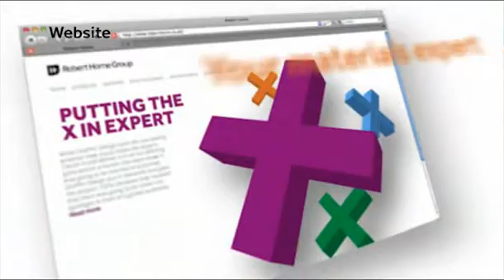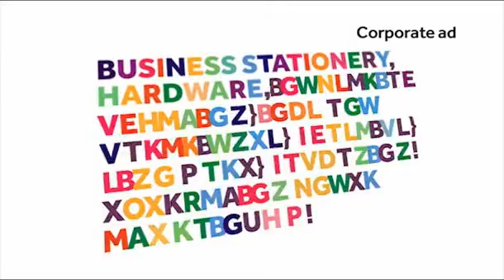RHG Animation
The objective of this animation was to take an existing brochure and transform it into something moving and much more dynamic. Using the elements from the electronic brochure a multi - layered animation was created.